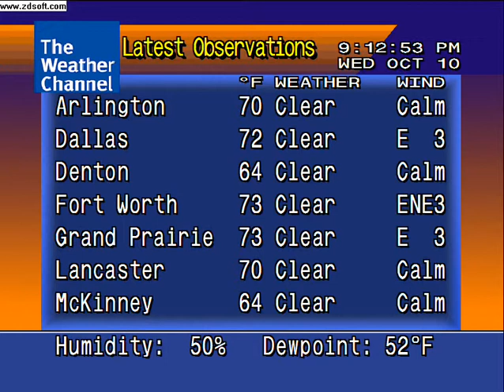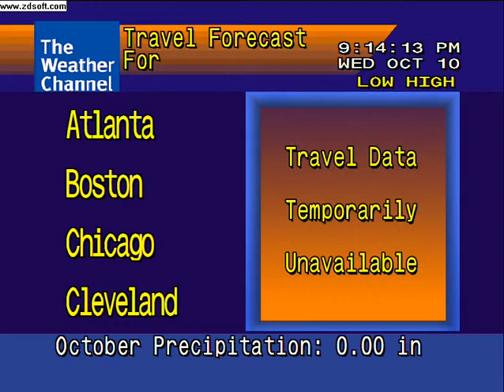WeatherSTAR 4000 Emulator Messup 3